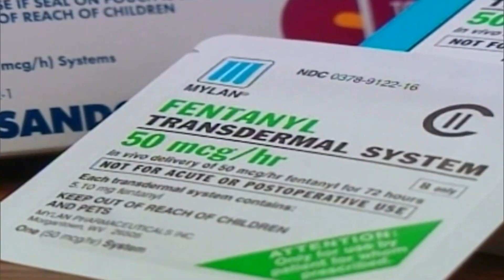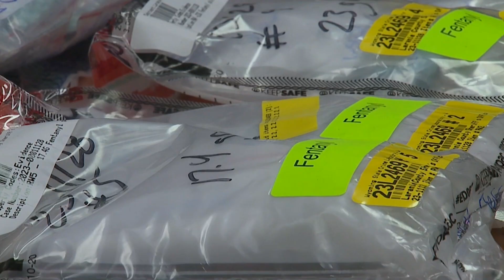Redmond is getting a new opioid treatment center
Th Oregon Health Authority is directing $1.25 million to opioid treatment infrastructure in Redmond. The funds for the facility are part of the settlements reached by the State of Oregon in lawsuits with pharmaceutical companies for their roles in the opioid crisis.